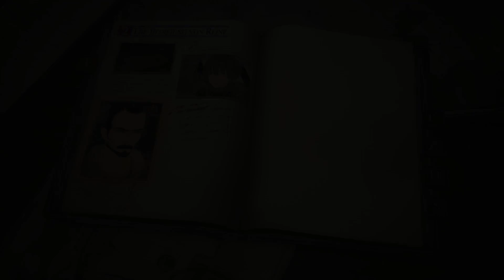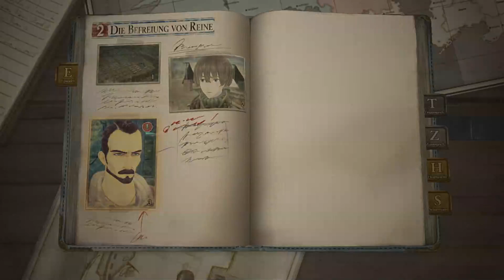Let's Play Valkyria Chronicles 4 #09 Hauptquartier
Let's Play Valkyria Chronicles 4

So heute gehen wir in Valkyria Chronicles 4 ins Hauptquartier und erfahren da einige nützliche Dinge darüber.
Willst du wissen was sonst noch so für Let's Play auf meinem Kanal geplant sind? Dann schau doch mal auf meiner Let's Play Liste vorbei.
Valkyria Chronicles 4 ist ein taktisches Rollenspiel, das von Sega entwickelt und veröffentlicht wurde. Es wurde im März 2018 in Japan für die PlayStation 4 veröffentlicht und am 25 September 2018 wurde es weltweit veröffentlicht, zusätzlich für die Xbox One, Nintendo Switch und PC.
Aufgenommen habe ich das Let's Play mit GeForce Experience auf Windows 10. Und meine Stimme habe ich mit einem Razer Headset MANO O' WAR 7.1 aufgenommen.